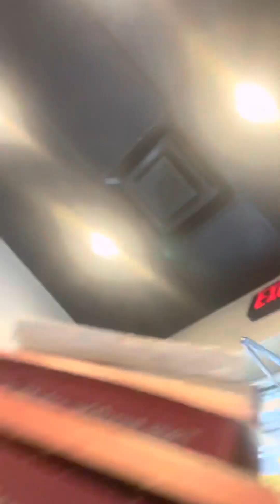Trevorgriffin717 vlog!!! y’all go check it out!!